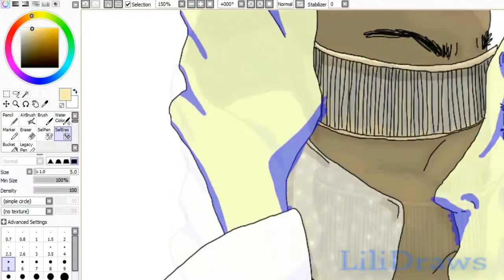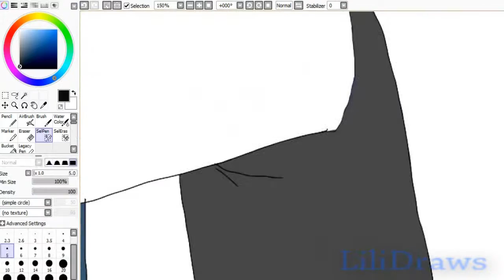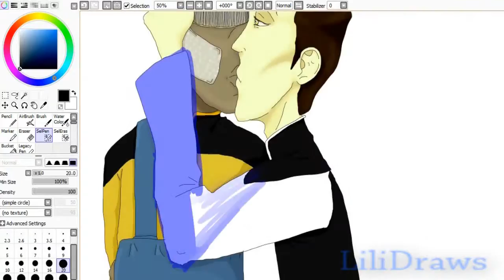|SpeedPaint| Geordi La Forge x Data Soong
The fiance and I have been watching A LOT of Star Trek TNG lately (on season four now) and I felt inspired to draw one of the ships we ship; Geordi La Forge and Data Soong. They're adorable aren't they?